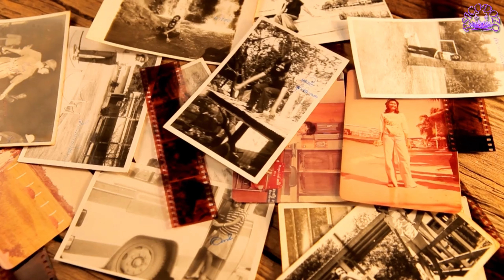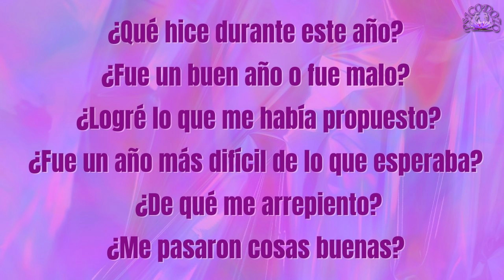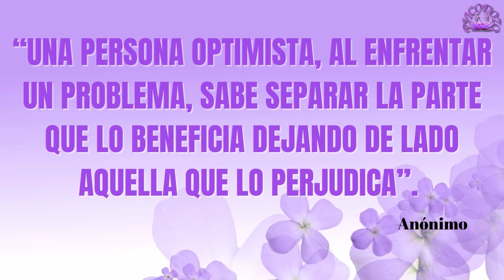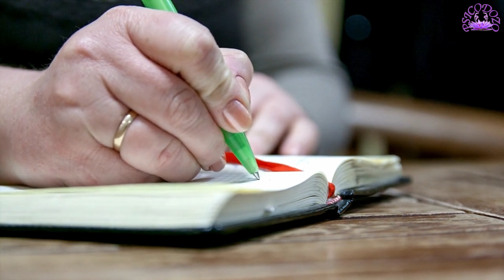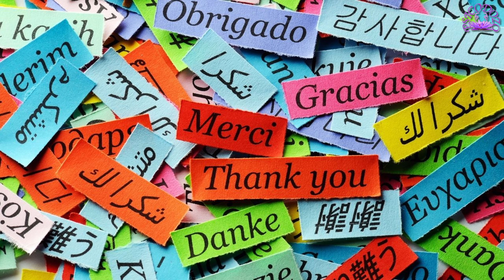Año nuevo, fin de un ciclo🥂🎉🎊 11 TIPS para hacer balance de FIN DE AÑO.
Un nuevo año comienza, el año viejo llega a su fin, se cierra un ciclo y toca reflexionar acerca de todo lo que hemos aprendido en este año que termina. Un ciclo que cerramos y del que es necesario ser consciente de sus pros y sus contras para poner el punto y final. Aprender a cerrar los ciclos de la vida es aprender a abrir paso al futuro. Para hacer un buen balance, es importante poder valorar lo que cada uno ha conseguido en el año que termina. A veces es más fácil ver lo que no se ha conseguido que valorar lo mucho o lo poco que se ha logrado. Pero, para un correcto balance, es necesario incluir en él los logros, por más pequeños que hayan sido. En este video te doy 11 TIPS para hacer un buen balance de fin de año.